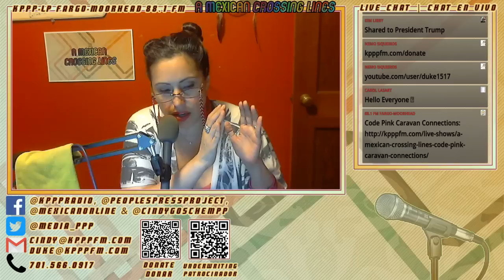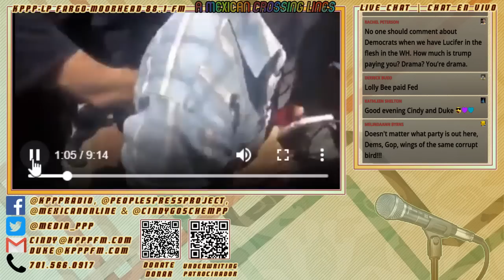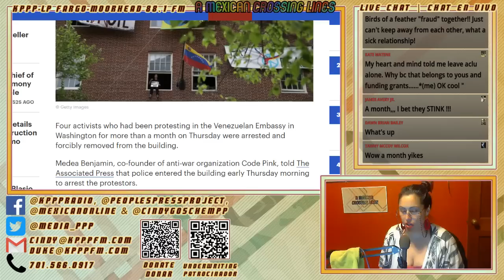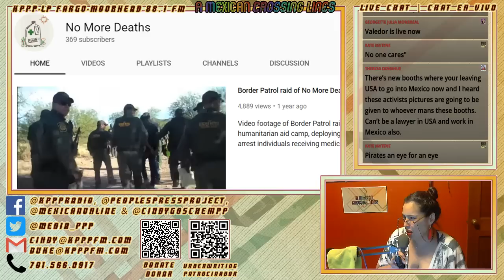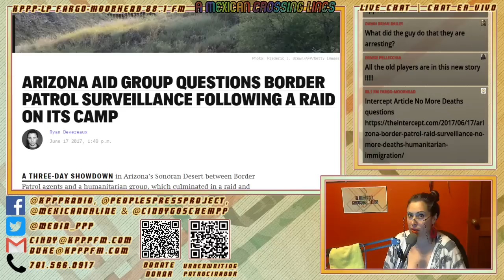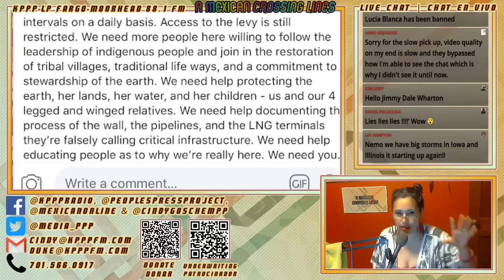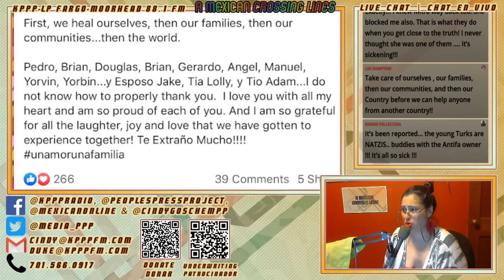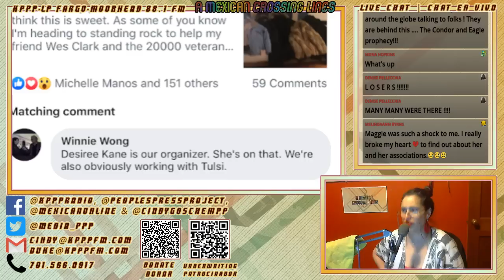A Mexican Crossing Lines - May 16, 2019 - “Driving Factors”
Video - A Mexican Crossing Lines - May 16, 2019 -  “Driving Factors”

:: From Standing Rock to Mass Migration Activists are Drivers
:: Activists working with Media Allies and Politicians
:: Interview question of Tulsi Gabbard Venezuela Embassy
:: ANSWER Coalition at Venezuela Embassy
:: Black Alliance for Peace, Jesse Jackson and Ajamu Baraka
:: No More Deaths, Scott Warren
:: Milton Benitez Perro amarillo interview of Caravan Escort, Ulises Ortiz
:: Kei Kurimoto Lilith Sinclair and Texas Camp conditions
:: Jake Lee Harris goes to Africa; Lolly Bee poverty porn
:: YahNe Ndgo, Desiree Kane, Seven McDonald, Winnie Wong and Bernie’s campaign